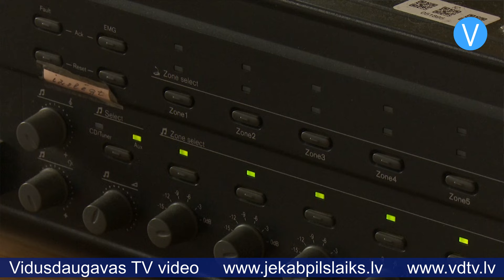Jēkabpils novadā trūkst ugunsdzēsēju glābēju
Ugunsdzēsēji ir neaizvietojami sabiedrības drošības uzturētāji, kuri ikdienā veic daudz vairāk nekā tikai dzēš ugunsgrēkus. Viņi glābj cilvēkus, sniedz pirmo palīdzību, veic ugunsdrošības pārbaudes un izglīto sabiedrību par drošības jautājumiem.

Tomēr Latvijā trūkst glābēju. Dienestā kopumā šobrīd ir vakanti vairāk nekā 13 procenti amatpersonu amatu. Arī Jēkabpils, Viesītes un Aknīstes ugunsdzēsēju posteņi saskaras ar šo problēmu. Mēneša sākumā Viesītes postenī bija astoņas brīvas vakances, savukārt Aknīstes postenī – trīs vakances. Jēkabpils daļā nepieciešami seši darbinieki.

Valsts ugunsdzēsības un glābšanas dienesta (VUGD) Zemgales reģiona brigādes Jēkabpils daļai šogad pievienojies Kristiāns Čeriņš.

“Es nolēmu pieteikties, jo es uzskatīju, ka tas varētu būt mans dzīves aicinājums,” stāsta VUGD Zemgales reģiona brigādes Jēkabpils daļas ugunsdzēsēja glābēja (autovadītāja) palīgs Kristiāns Čeriņš. “Es gribēju pierādīt sev un citiem, kas rezultētos ar izglābtām dzīvībām un īpašumiem.”

Neatņemama šī darba sastāvdaļa ir gandarījums par paveikto. Tāpat tiek iegūti jauni draugi un prasmes.

Kristiāns Čeriņš saka: “Ļoti laba pieredze, draudzīga, saliedēta komanda. Šeit ir savas nozares profesionāļi, kuriem var nekautrēties paprasīt palīdzību, jautājumus un padomu. Ļoti daudz jauna var iemācīties.”

Strādājot dienestā, ir iespēja sevi pilnveidot.

“Mums katru dienu ir savs nodarbību grafiks. Katru dienu ir dažāda veida nodarbības – gan praktiskās, gan teorētiskās,” par ikdienu dienestā stāsta Kristiāns Čeriņš.

Tāpat aprīkojums, kas tiek nodrošināts, ir viens no Eiropā modernākajiem un labākajiem. Pavasarī saņemtas divas jaunas ugunsdzēsības autocisternas. Šogad jaunu auto saņēmuši arī ugunsdzēsēji glābēji Viesītē.

“Mēs atrodamies Viesītes postenī. Ikdienā strādājam ar jaunu tehniku, arī telpas ir ļoti plašas un mājīgas,” informē VUGD Viesītes posteņa komandieris Zigurds Rubens.

Zigurds Rubens ir viens no ugunsdzēsējiem, kas piedalījās Zolitūdes traģēdijas glābšanas darbos. Viņš 12 gadus strādāja Jēkabpils postenī par vada komandieri, bet tad nolēma doties uz ārzemēm. Taču pēc nepilna gada atgriezās Latvijā.

“Lēmums atgriezties – nedaudz sailgojos pēc darba, pēc ikdienas Valsts ugunsdzēsības un glābšanas dienestā,” teic Zigurds Rubens. “Ja skatās no Valsts ugunsdzēsības un glābšanas dienesta plusiem, kas lika atgriezties, tā noteikti ir stabilitāte, gan atalgojumā, gan sociālajā garantijās.”

Ugunsdzēsējiem glābējiem tiek apmaksātas virsstundas un kompensēti medicīnas pakalpojumi. Tāpat, dodoties ikgadējā atpūtā, tiek piešķirts atvaļinājuma pabalsts. Savukārt atalgojums ik gadu palielinās.

Ja nav izsaukumu, tad ikdiena tiek pavadīta gan praktiskās, gan teorētiskās apmācībās. Katrā postenī ir ierīkota arī trenažieru zāle, Viesītē nesen saņemts jauns sporta inventārs.

Lai kļūtu par ugunsdzēsēju glābēju, ir jābūt Latvijas Republikas pilsonim vecumā no 18 līdz 40 gadiem. Jābūt labai fiziskajai sagatavotībai un veselības stāvoklim, nevar būt sodīts par tīšu noziedzīgu nodarījumu. Nepieciešama vismaz vidējā izglītība un B2 pakāpei atbilstoša valsts valodas prasme. Vairāk par darbu dienestā var uzzināt Valsts ugunsdzēsības un glābšanas dienesta mājaslapā.

Kate Katrīna Strode

Mediju atbalsta fonda ieguldījums no Latvijas valsts budžeta līdzekļiem. Par ziņu sižeta “Jēkabpils novadā trūkst ugunsdzēsēju glābēju” saturu atbild SIA “Vidusdaugavas televīzija”.